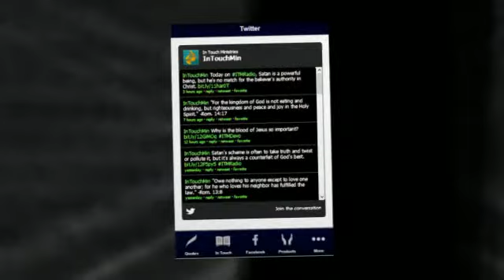Charles Stanley Sermons Fan Android App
If you love Charles Stanley and his words then you must have this free android app on your mobile Android or tablet. Starting with Charles Stanley quotes collection and continuing with In Touch YouTube account with daily videos, sermons with words from bible this app will give you everything ..